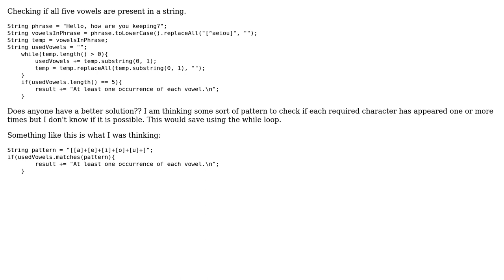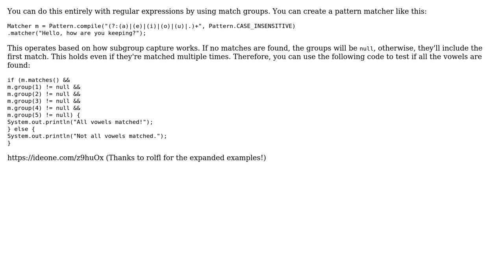Code Review: Vowels in a string, patterns (2 Solutions!!)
Code Review: Vowels in a string, patterns

With thanks & praise to God, and with thanks to the many people who have made this project possible! | Content (except music & images) licensed under CC BY-SA | Music | Images & others | With thanks to user kfcobrien user gcgrant user Alexis King and the Stack Exchange Network Trademarks are property of their respective owners. You are responsible for your own actions.